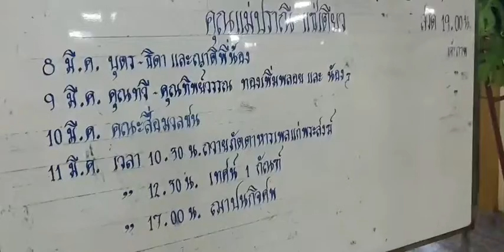ส่งใจร่วมอาลัย!! สวดอภิธรรมคุณแม่นักข่าว" สระแก้ว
ที่วัดประดู่ธรรมาธิปัตย์ แยกเกียกกาย กรุงเทพมหานคร นายณัฏฐชัย นำพูลสุขสันติ์ รองผู้ว่าราชการจังหวัดสระแก้ว พร้อมด้วยนายกสมาคมผู้สื่อข่าวช่อง 3 ภาคตะวันออก เดินทางไปร่วมงานสวดอภิธรรมศพ นางสาวปราณี แซ่เตียว คุณแม่ของนายยุทธนา พึ่งน้อย ผู้สื่อข่าว จังหวัดสระแก้ว ซึ่งเสียชีวิตด้วยโรคชรา อายุ 77 ปี พร้อมด้วย พ.ต.อ.จตุรภัทร สิงหัษฐิต ผกก.สส.ภ.จว.สระแก้ว เป็นตัวแทน พล.ต.ต.ปราศรัย จิตตสนธิ ผบก.ภ.จว.สระแก้ว ,นายเวรของ พล.ต.ต.สุรจิต ชิงนวรรณ์ รอง ผบช.ภ.2 , นายอนันต์ กลิ่นสร นายกสมาคมผู้สื่อข่าวช่อง 3 ภาคตะวันออกและคมชัดลึก และ น.ส.นงเยาว์ ศรีฉันทมิตร พาณิชย์ จ.สระแก้ว เดินทางมาร่วมอาลัยและร่วมสวดอภิธรรมศพวันที่ 3 ซึ่งเป็นวันสุดท้าย ท่ามกลางความเศร้าโศกของบรรดาญาติ ๆ และบุตรหลาน
ทั้งนี้ ผู้สื่อข่าวรายงานว่า นายพรพจน์ เพ็ญพาส รองปลัดกระทรวงมหาดไทย และนาย   วรพันธ์ สุวัณณุสส์ ผู้ว่าราชการจังหวัดสระแก้ว นายสถาพรด่านขุนทด ได้ส่งตัวแทนเข้าร่วมงานสวดอภิธรรมศพด้วย โดยมีกลุ่มเพื่อนนักข่าวสื่อมวลชนท้องถิ่น และส่วนกลาง อาทิ ไทยพีบีเอส เนชั่น ทีวี ช่อง 9 อสมท. เดลินิว ส์ 77 ข่าวเด็ด จั่นเจา คมชัดลึก อีจัน "ผู้จัดการ พื้นที่ จ.สระแก้ว เข้าร่วมอาลัยและสวดอภิธรรมศพด้วย
โดยในวันพุธที่ 11 มี.ค.63 นี้ ทางญาติและบุตรเตรียมจัดพิธีฌาปนกิจศพใน ช่วงเวลา 17.00 น...
ภาพ-ข่าว นายยุทธนา พึ่งน้อย  ผู้สื่อข่าวจังหวัดสระแก้ว